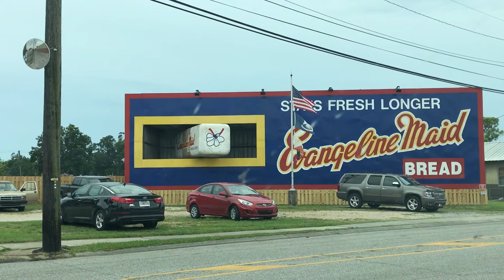Evangeline Maid Bread